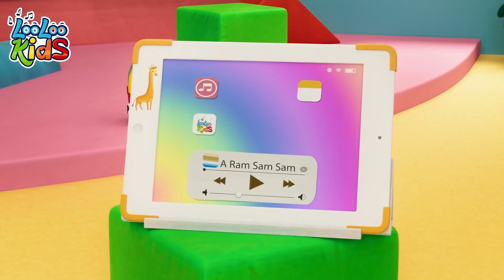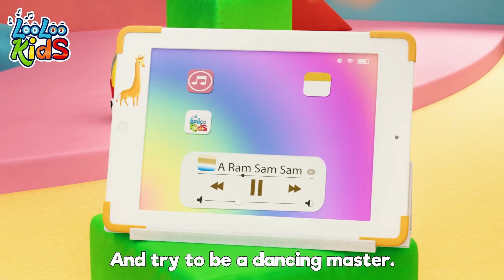A Ram Sam Sam and Sleeping Bunnies more Kids Songs and Nursery Rhymes - LooLoo Kids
Are you looking for the perfect gift for a special little one in your life? Look no further!🥰
This adorable party-themed box includes everything you need to get your party started! Featuring all your sing-along friends from the LooLoo Kids show.
Trust us, this party box will be the hit of any birthday or celebration.

🎵 A Ram Sam Sam LYRICS 👇 Aramsamsam

Sleeping Bunnies Lyrics

See the little bunnies sleeping till it’s nearly noon
They're so still, are they ill?
Wake up, little bunnies!